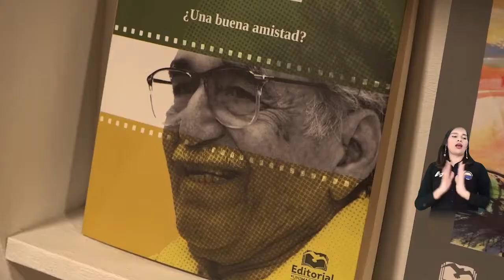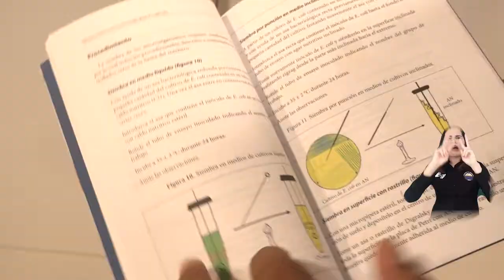BA246_EN SU SEGUNDA VERSIÓN, FILSMAR TRASPASA FRONTERAS A TRAVÉS DE LA VIRTUALIDAD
Con una nutrida programación que incluye presentaciones de libros y conversatorios, la Universidad del Magdalena inició la segunda de la Feria Internacional del Libro FILSMAR, que este año desarrolla su primera versión virtual, lo que ha sido una amplia plataforma para conectar en un mar de lectura con autores de libros, académicos invitados y asistentes a la feria, ubicados en diferentes partes del mundo.